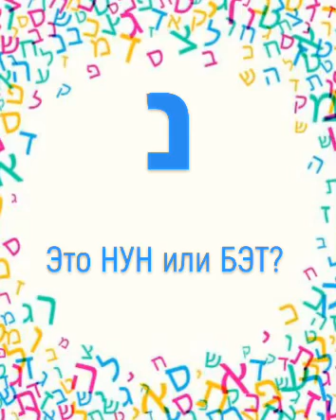алфавит иврита часть 2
алфавит иврита, буквы: ט, י, כ, ל, מ, נ, ס